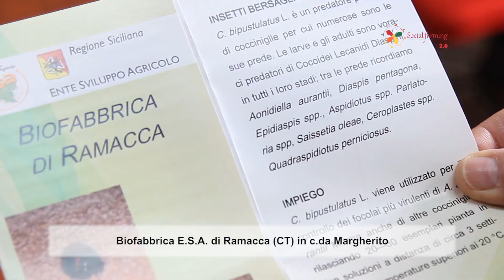Biofabbrica E.S.A. di Ramacca (CT) in c.da Margherito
Produce ausiliari utili al controllo bilogico di alcuni fitofagi degli agrumi.

Alleva su diversi substrati (zucca e germogli patata) alcuni fitofagi (Aonidiella a. e Planococcus citri).

Sui fitofagi allevati vengono inoculati gli ausiliari antagonisti.

Gli imenotteri Aphytis melinus e Leptomastix dactylopii ed il coccinellide Criptolaemus montrouzieri.

Vengono poi raccolti in contenitori e consegnati ai tecnici e agli agricoltori per il rilascio in campo.

L’importanza del controllo biologico nella difesa fitosanitaria, strategica per la sostenibilità degli agroecosistemi, è riconosciuta e applicata come obiettivo UE nei programmi agroambientali.